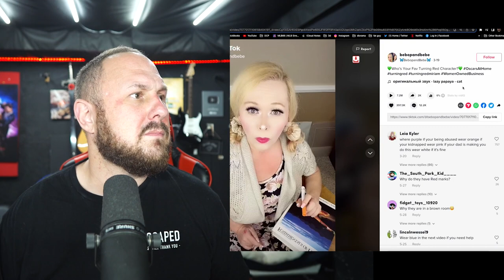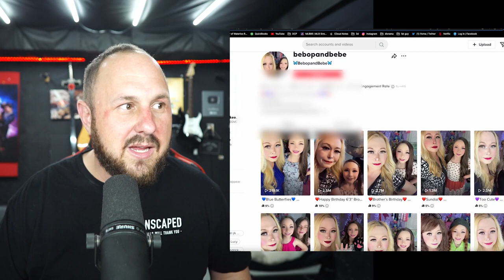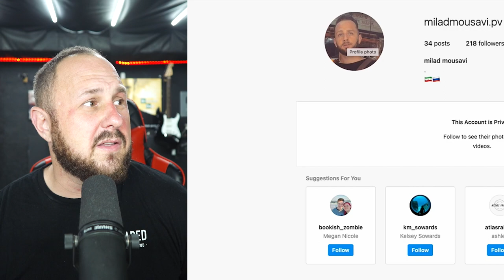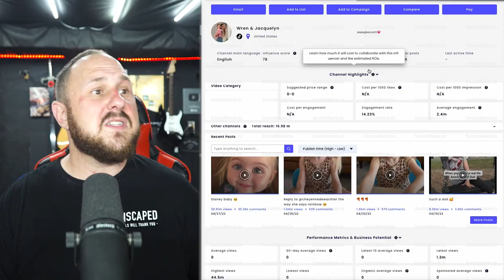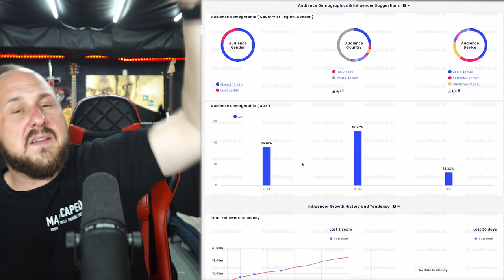The Insane Moms Of TikTok - Why Do They Care So Little About Their Kids?